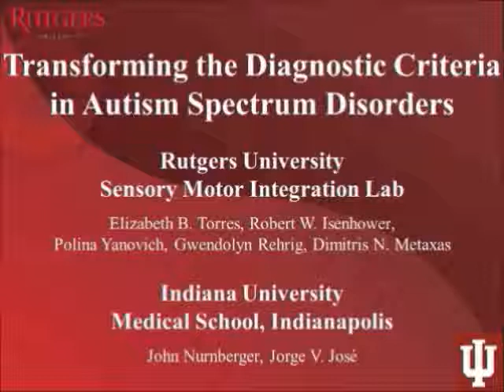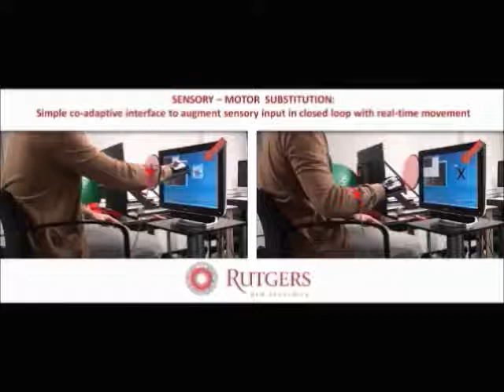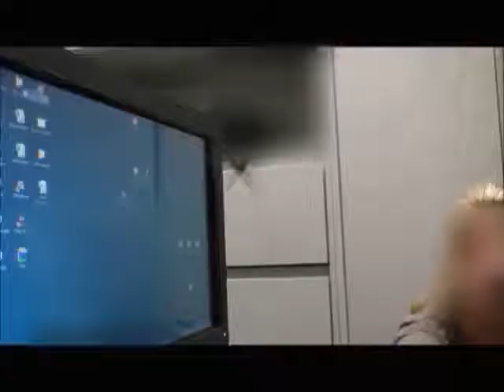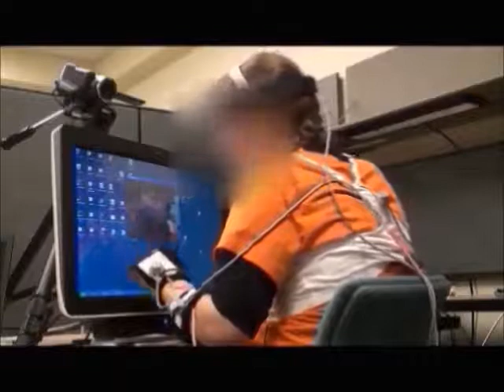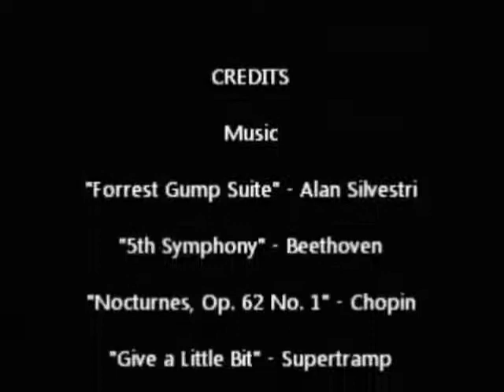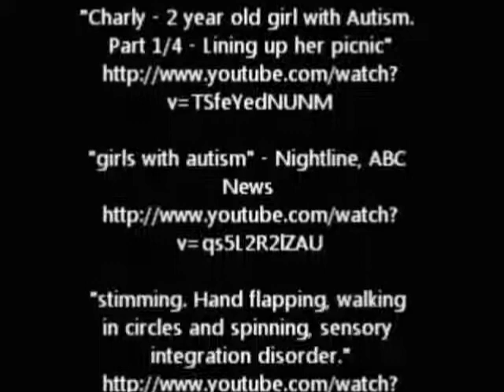Reinforcement Learning Interface Therapy for Autism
Autism can be conceived as an adaptive biological response to an early unexpected developmental change. Under such conceptualization one could think of emerging biological compensatory mechanisms with unique manifestations in each individual. Within a large group of affected people this would result in a highly heterogeneous spectral disorder where it would be difficult to tap into the hidden potentials of any given individual. A pressing question is how to treat the disorder while harnessing the capabilities and predispositions that the individual has already developed. It would indeed be ideal to use such strengths to accelerate the learning of self-sufficiency and independence, important as the person transitions into adulthood. In this report we introduce a new concept for therapeutic interventions and basic research in autism. We use visuo-spatial and auditory stimuli to help augment the physical reality of the child and sensory-substitute corrupted kinesthetic information quantified in his/her movement patterns to help the person develop volitional control over the hand motions. We develop a co-adaptive child-computer interface that closes the sensory-motor feedback loops by alerting the child of a cause-effect relationship between the statistics of his/her real-time hand movement patterns and those of external media states. By co-adapting the statistics of the media states and those of the child's real-time hand movements, we found that without any food/token reward the children naturally remained engaged in the task. Even in the absence of practice, the learning gains transferred and improved 2-4 weeks later. This new concept demonstrates that individuals with autism do have spontaneous sensory-motor adaptive capabilities. When led to their self-discovery, these patterns of spontaneous behavioral variability morph into more predictive and reliable intentional actions. These can unlock and enhance exploratory behavior and autonomy in the individual with ASD.